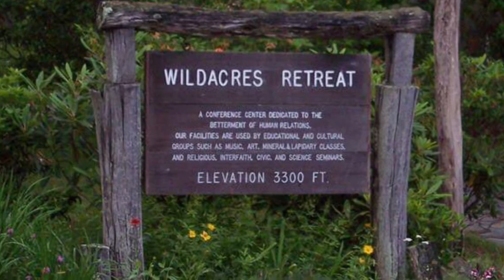Wildacres Fluteretreat 2022 with Göran Marcusson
Göran Marcusson talks about the masterclass and his sessions at Wildacres Fluteretreat.